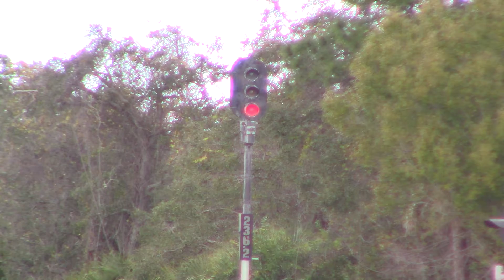FEC920S Feb 1, 2022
438LHF with twenty-two empty hoppers.